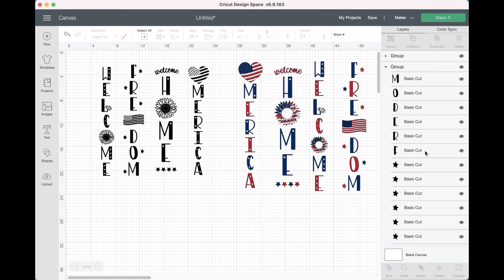Patriotic-porch-sign-svg-v1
Vertical Patriotic porch sign svg: Welcome, Welcome home, Freedom, America

Files are built to fit 10’’x48’’ board but can be resized to fit other dimensions.

I hope you’ll find my project the perfect match for bringing your amazing ideas to life!